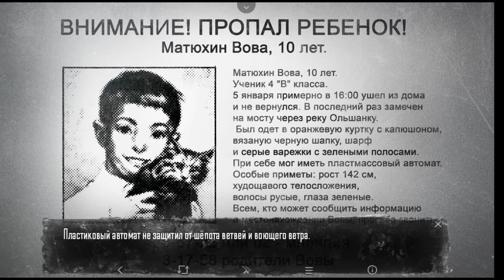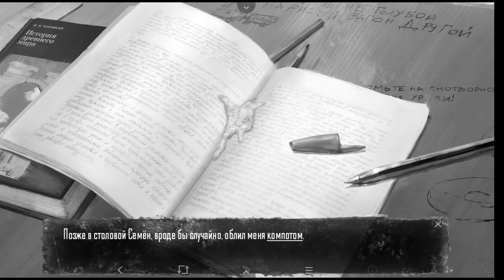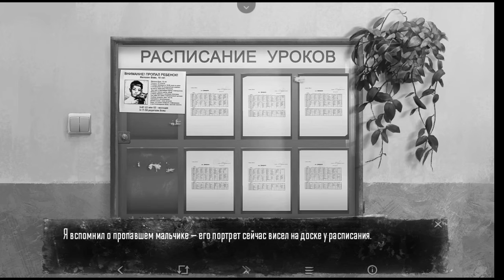прохождение визуальной новеллы Tiny Bunny #5